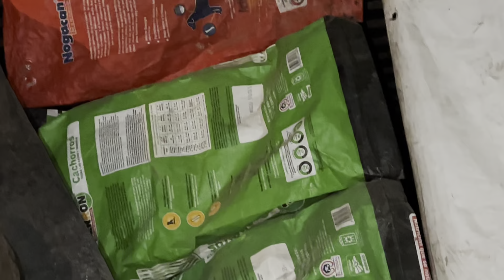A puro golpe nos enseñaban los maestros, La Familia De Las Muletas